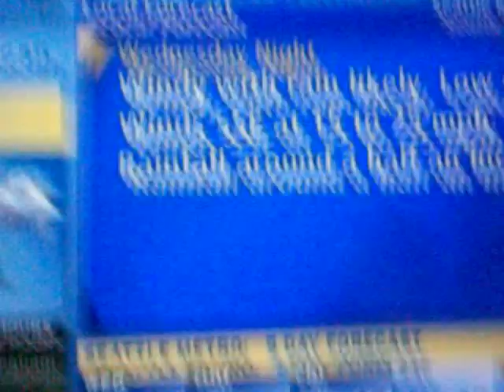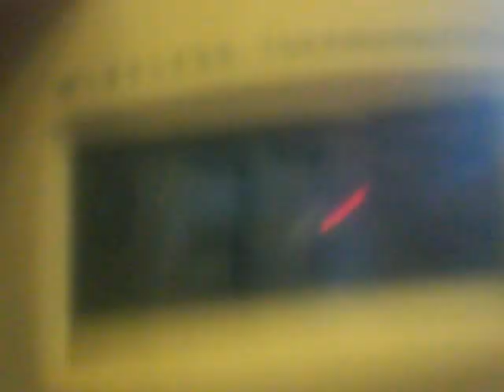Seattle Weatherscan 3/13/2012 5:01 pm.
Today was insane. First snowy, then cloudy, then very snowy, then sunny, then a little rainy, then cloudy, then HAILING, then snowing again, then sunny again. What a day! Now it's snowing in Seattle again.
I'll show you what it looks like outside at the end of the video.

Sorry for not uploading these sooner.